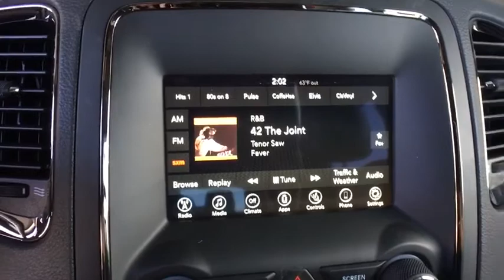2018 Dodge Durango Denver, Littleton, Aurora, Parker, Colorado Springs, CO D9881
2018 Dodge Durango

Brandon Dodge
5600 S Broadway

295 hp horsepower, 3.6 liter V6 DOHC engine, 4 Doors, 4-wheel ABS brakes, 8-way power adjustable drivers seat, Air conditioning with dual zone climate control, All-wheel drive, Audio controls on steering wheel, Automatic Transmission, Bluetooth, Clock - In-radio display, Compass, Driver memory seats, External temperature display, Front fog/driving lights, Fuel economy EPA highway (mpg): 25 and EPA city (mpg): 18, Head airbags - Curtain 1st  2nd and 3rd row, Heated drivers seat, Heated passenger seat, Heated steering wheel, Memory settings for 2 drivers, Multi-function remote - Trunk/hatch/door/tailgate  windows  remote engine start, Passenger Airbag, Power Activated Trunk/Hatch - Power liftgate, Power heated mirrors, Power windows with 2 one-touch, Rear air conditioning - With separate controls, Rear spoiler - Lip, Remote power door locks, Remote window operation, Tachometer, Tilt and telescopic steering wheel, Traction control - ABS and driveline, Trip computer, Universal remote transmitter